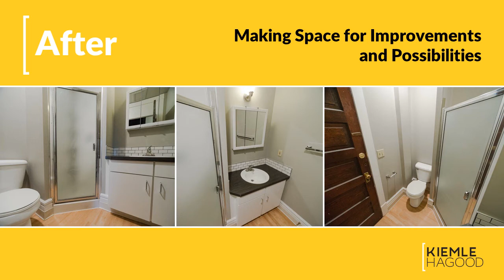Make Space For Possibilities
Multifamily Special Projects and Development - Kiemle Hagood